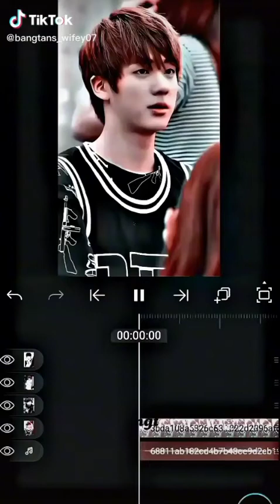|| BD TIKTOK || {BTS VERSION}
I'm not owner of this all sounds and videos
I just found this on tiktok
all videos r viral on tiktok